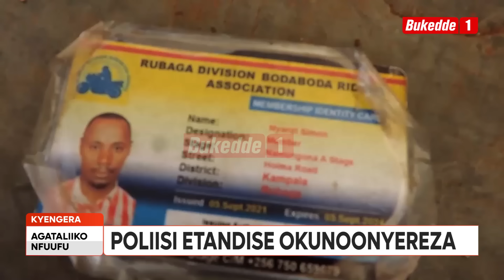Agataliikonfuufu Kitalo! Taata n’abaana be basatu basangiddwa nga baafiira mu nnyumba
EKIKANGABWA kigudde ku kyalo Masanda mu Town Council ye Kyengera taata n’abaana be 3 bwebaasangiddwa nga bafiiridde mu nnyumba. Poliisi etegeezezza nti etandise okunoonyereza ku kikolwa kino